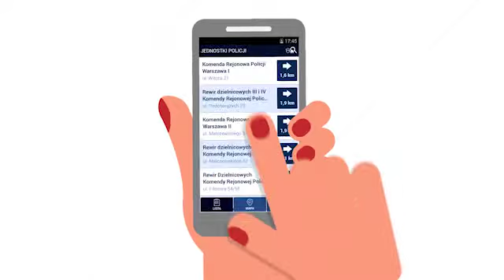naszalomza | Aplikacja "Moja Komenda"